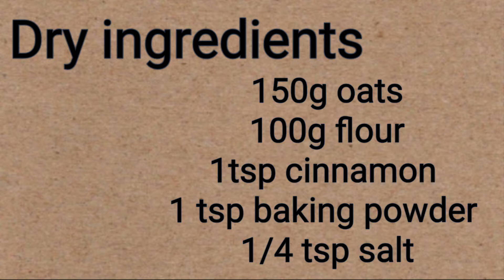Biscoff spread cookies/Easy to make and heavenly to eat these Biscoff spread cookies are divine.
Biscoff spread cookies

Easy to make and heavenly to eat these Biscoff spread cookies are divine

Ingredients:
150g oats
100g flour
1 tsp cinnamon'
1 tsp baking powder'
1/4 tsp salt
150g lotus biscoff spread
75g butter (room temperature)
100g white sugar'
50g dark brown sugar
1 egg (room temperature)
1 tsp vanilla

let rest 10 minutes before serving.

If you like this type of content please let me know by leaving a comment and a like.